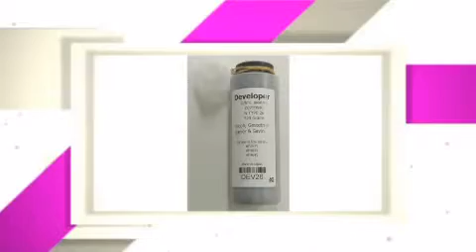DEV26_SAV SAVIN DEVELOPER - STARTER - copiersupplystore.com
- STARTER_9888_DEV26_prod_details.html.